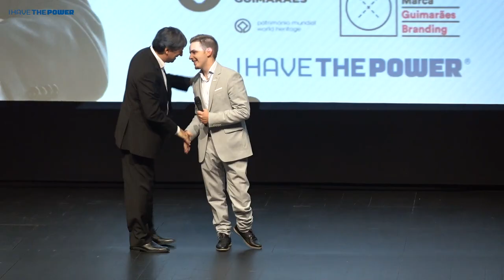Palestra Integral O PODER DE UM SONHO - Guimarães - com Adelino Cunha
Palestra poderosa para mostrar o poder de se sonhar e realizar, apresentada pela VP da Câmara de Guimarães que apoiou desde o início esta iniciativa.